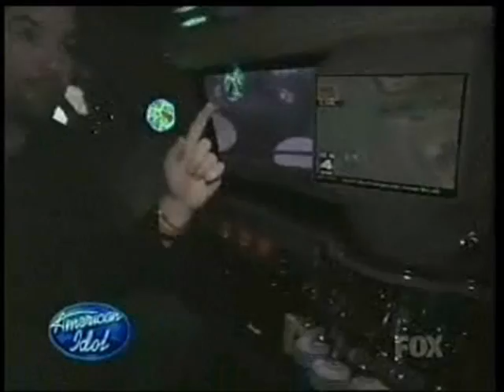Feeling A moment David Cook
This song seemes like it fit David's journey on American Idol!